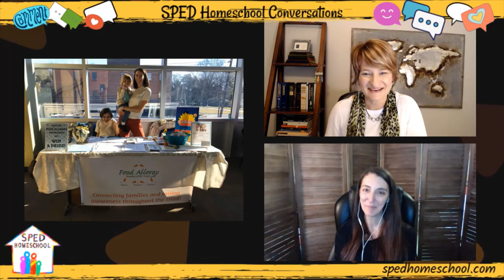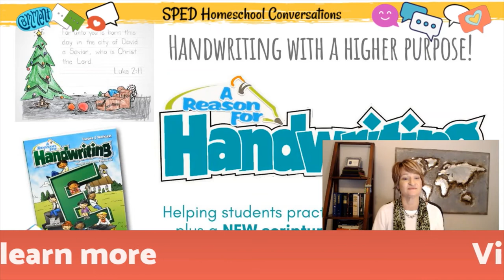Food-Allergy Holiday Planning, Packing, & Traveling Tips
Our special guest this week on SPED Homeschool Conversations was Anglea Fuller, Founder of Food Allergy Families of the Triad. Anglea shared with us about "Food-Allergy Holiday Planning, Packing, & Traveling Tips"

Other topics included in this broadcast:
Food-Allergy Safe Family Travel Planning
Sourcing and Packing Allergy-Friendly Groceries When Traveling
Packable Food-Allergy Friendly Snacks and Meals
Helping Others Understand and Support Your Food-Allergy Needs

To learn more about Anglea Fuller and her organization Food-Allergy Families of the Triad visit her

SPED Homeschool - Empowering parents today...so their students have successful tomorrows!